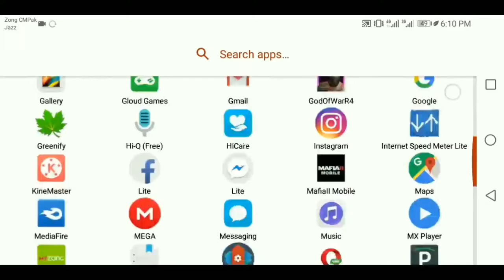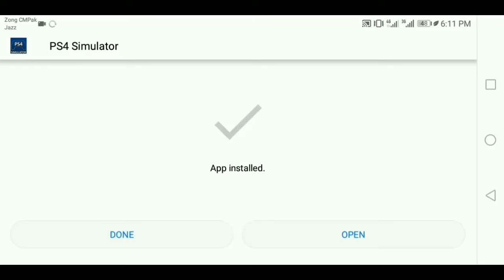PS4 JEUX العاب حصرية